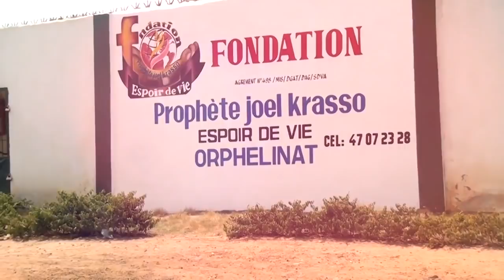Fondation Prophète Joël Krasso "Temoignages des Enfants de la fondation ESPOIR DE VIE"